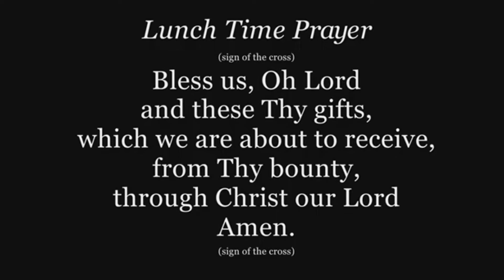Tuesday, November 9, 2021 BLLive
Jake Brown, Class of 2023, of the Ricci House, presents today's news and announcements for Bishop Lynch High School.